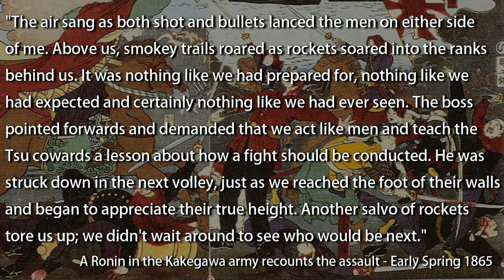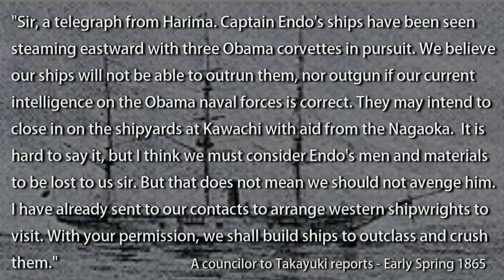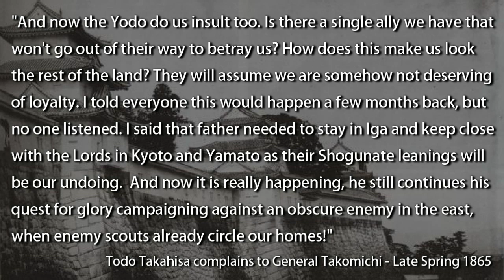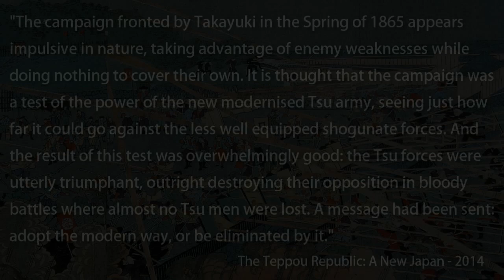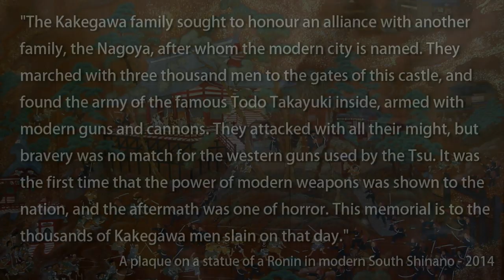Teppou Republic Episode 5 - Total War Shogun 2 FOTS (DM) Narrative Let's Play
It's time to roll out the modern armies! The Kakegawa clan provoke a bloody war with Tsu when they invade South Shinano, meanwhile far to the west the Obama catch some Tsu ships in a deadly trap.

Oh, and I have solved the glitch with Carbine infantry, as well as some other effected units, so I have put them back into the recruitment pool for myself and the AI.

Watch in HD to show your support for the Emperor!